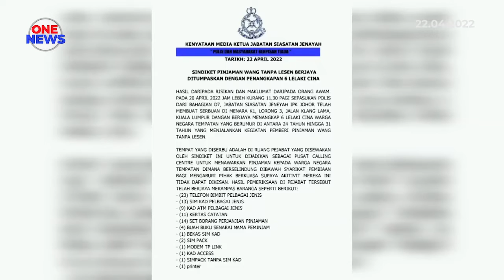Sindiket pinjaman wang tanpa lesen, 6 lelaki ditahan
Enam lelaki berusia 24 hingga 31 tahun ditahan Polis Johor dalam serbuan di Menara KL, Jalan Klang Lama, Kuala Lumpur kerana disyaki terlibat sindiket pinjaman wang tanpa lesen, pada 11.30 pagi kelmarin.

Menurut Ketua Jabatan Siasatan Jenayah Johor, SAC Shahurinain Jais, sindiket itu telah menjalankan kegiatan sejak dua tahun lalu dengan menawarkan pinjaman sehingga RM20,000.

Sindiket menyewa ruang pejabat untuk dijadikn pusat panggilan dan berselindung di sebalik syarikat pembinaan bagi mengaburi pihak berkuasa.
23 telefon bimbit pelbagai jenama, 13 simkad, sembilan kad ATM, 14 set perjanjian pinjaman dan empat buah buku senarai peminjam dirampas.

Kes disiasat mengikut Seksyen 436 Kanun Keseksaan dan Seksyen 5(2) Akta Pemberi Pinjaman Wang 1951.